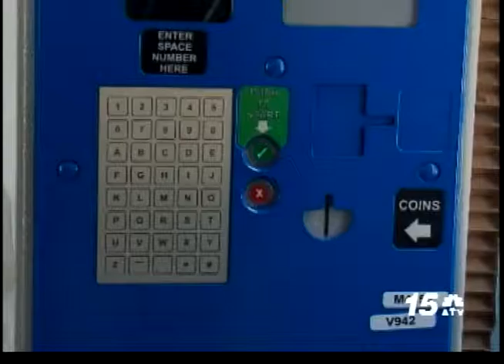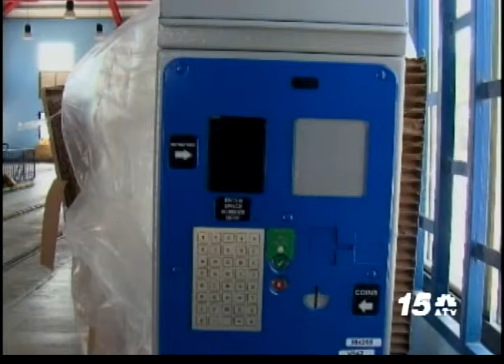Parkeermeters Arubus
Like nos fanpage ATV Broadcasting Aruba
7 Juli 2015